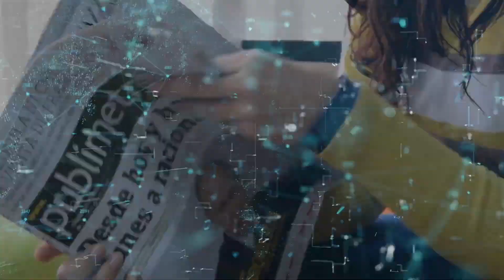ASÍ VA LA COSA: Reapertura vuelos internacionales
Desde este lunes 21 de septiembre, Colombia reabre oficialmente sus vuelos internacionales de la “nueva normalidad”, en un proceso gradual que incluirá operaciones a Estados Unidos, Ecuador, México, Bolivia, Brasil, República Dominicana y Guatemala.